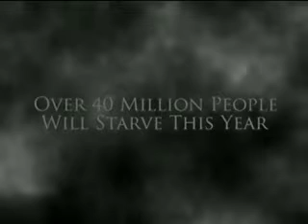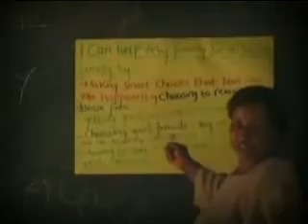Reach The Children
Providing underprivileged children opportunities for self-reliance by strengthening families and communities.